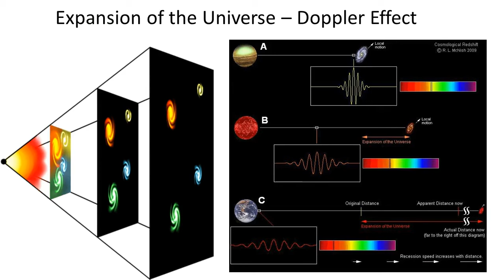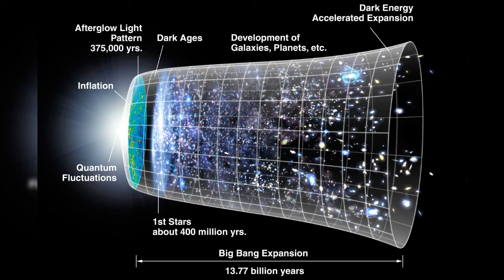Something Is Wrong with the Universe! James Webb Telescope and the Galaxies before the Big Bang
The video navigates the dynamic realm of cosmology and astrophysics, portraying a pivotal juncture where scientific understanding teeters on uncertainty's edge. It eloquently balances the excitement of exploration with the stark realization of fundamental unknowns. It underscores the challenge of reconciling observations across vast scales, from the grandeur of cosmic galaxies to the intricacies of subatomic particles. This concise yet evocative description captures the essence of cutting-edge scientific inquiry, where discovery and ambiguity dance in tandem at the forefront of human understanding.